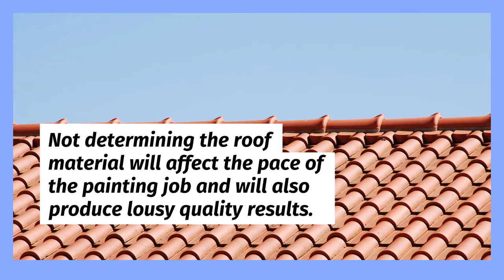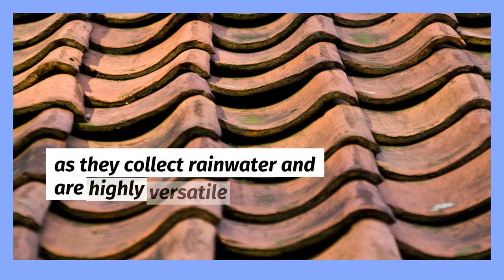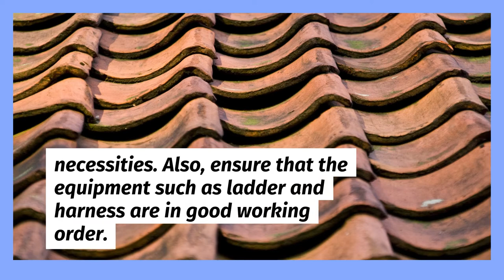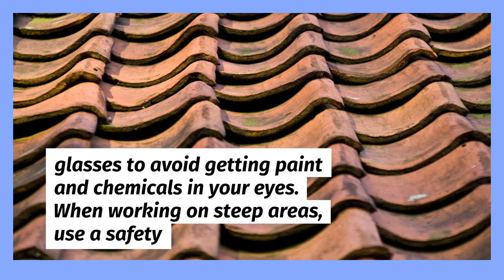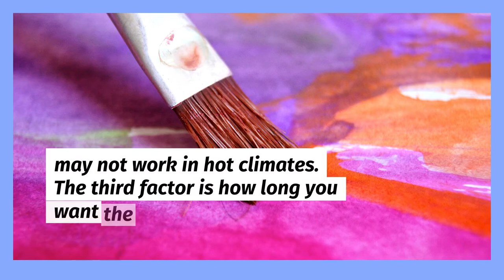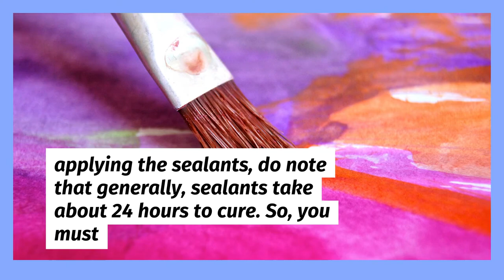Roof Painting | How To Paint A Roof: 7 Simple Steps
00:00 - How To Paint A Roof: 7 Simple Steps
00:41 - Step 1: Determining Your Roof Material
01:40 - Step 2: Roof Inspection
02:18 - Step 3: Preparation of Equipment To Be Used
03:48 - Step 4: Roor Repairs
04:08 - Step 5: Roof Repairs
04:22 - Step 6: Sealant Application
05:12 - Step 7: Painting/ Painting Application
06:42 - Conclusion
06:57 - Want Professional Help?

Phoenix Painting & Decorating
9 Monck Way, Centennial Park WA 6330

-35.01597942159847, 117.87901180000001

How To Paint A Roof: 7 Simple Steps

Painting your house is an exciting yet tedious task, even more so if your roof needs painting! Roof painting requires skill, equipment, physical strength and mental focus as it is not only a painting job that will be seen a lot, but it also has risks and dangers associated with it, given that work is performed at a height. These “risks” also increase exponentially if you’re afraid of heights or if the painting is being performed in unfavourable weather conditions.

So if you are committed to Painting A Roof and are going to undertake this task yourself, then we’ve created a complete guide walking you through how to paint a roof in only 7 simple steps. By the end of this article, you will understand what is involved with painting a roof and have a fundamental understanding of how to approach each stage of the process.

Painting a roof is essential to maintain its condition and detect areas that may need repair and cleanup. Notably, an unkempt roof can easily be seen even from afar. This removes your home's aesthetic and tidy appearance and reduces curb appeal.

But don’t worry, homeowners. There are 7 simple steps to paint your roof that we will discuss in the next sections offering safety tips and considerations as we dive deeper. Stay with us!

The Roof Painting Process

Step 1: Determining Your Roof Material

The painting process differs as to the type of roof material involved. Thus, identifying the roof material is critical to guide you on how the process will progress and the kind of paint you must apply. Not determining the roof material will affect the pace of the painting job and will also produce lousy quality results because the work being performed won’t be suitable for the material (perhaps - someone might get lucky). Painting isn’t one size fits all and the action is taken must be suited to the situation.

Common Roof Materials Used

In Australia, the common roof materials in most houses are tiled roofs and metal roofs.

Tiled Roof
A tiled roof is made up of individual tiles that are placed in rows and sealed together to form a watertight surface. The tiles can be made from various materials, including clay, concrete, or slate, and can be arranged in multiple patterns. Tiled roofs are often used on homes that experience severe weather conditions, as they can withstand high winds and heavy rains without damage.

Metal Roof
A metal roof is made from metal, usually made from galvanised steel, aluminium, or tin. A metal roof can be either a standing seam roof or a corrugated roof. They are often coated with a protective layer to prevent corrosion and extend their lifespan.

Step 2: Roof Inspection

After determining your roof material, whether it is a tiled or metal roof, performing an inspection is a must-do. This step involves meticulously examining the roofing structure to assess its condition and determine if any repairs are necessary.

By catching minor problems early, you can save yourself from a costly and extensive repair job later on.

An internal and external inspection must be performed to get a full understanding of your roof’s condition. They generally differ from the fact that internal assessment occurs inside the space between the roof & your home's ceiling while the external examination occurs outside the roof itself.

00:00 - How To Paint A Roof: 7 Simple Steps
00:41 - Step 1: Determining Your Roof Material
01:40 - Step 2: Roof Inspection
02:18 - Step 3: Preparation of Equipment To Be Used
03:48 - Step 4: Roor Repairs
04:08 - Step 5: Roof Repairs
04:22 - Step 6: Sealant Application
05:12 - Step 7: Painting/ Painting Application
06:42 - Conclusion
06:57 - Want Professional Help?

Phoenix Painting & Decorating
9 Monck Way, Centennial Park WA 6330

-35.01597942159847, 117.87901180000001